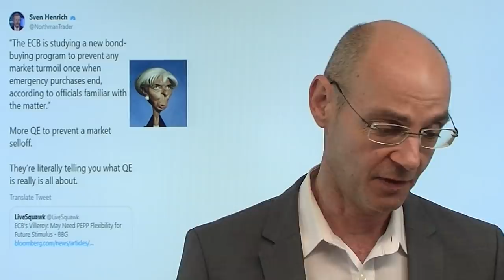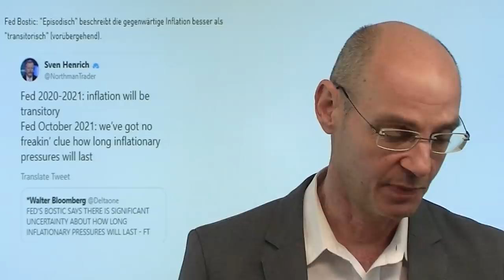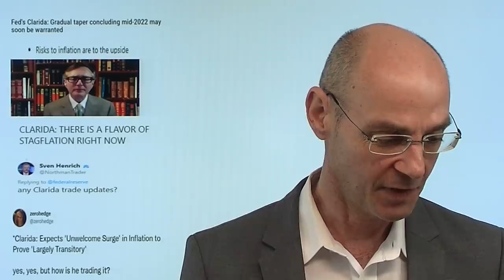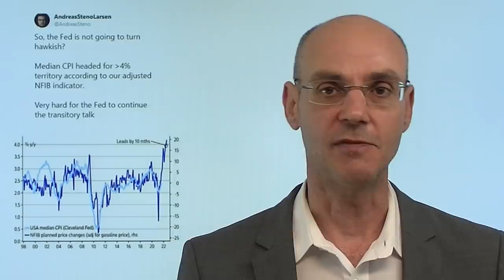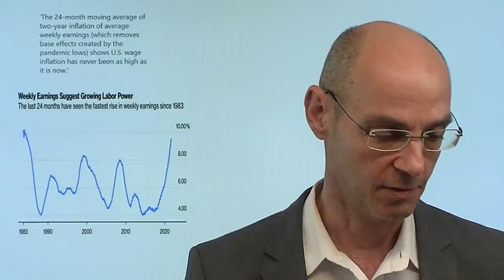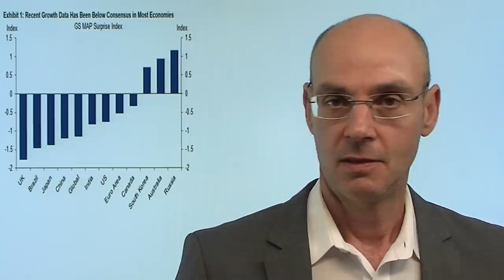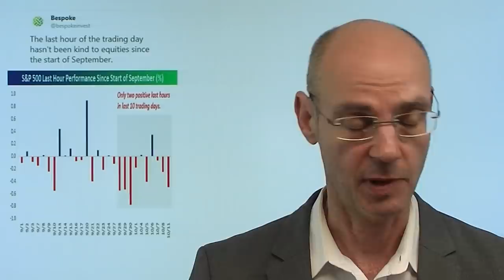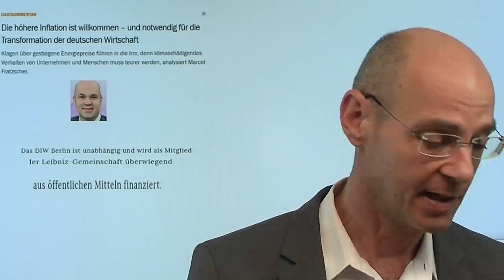Inflation: Notenbanker - verräterische Sätze! Marktgeflüster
Hinweis aus Video: "Strompreis explodiert – mit der Energiewende in den Blackout?"

Die Inflation wird immer mehr zum Problem für die Notenbanken - und die lange währende Zuversicht, dass all das doch nur "vorübergehend" sei, ist inzwischen verflogen. Das zeigen heute einmal mehr Aussagen vor allem von Fed-Mitgliedern, die tief blicken lassen und gleichzeitig verräterisch sind - während die EZB ihre eigene schräge Agenda fährt und nach Auslaufen des PEPP-Programms sogar weiter Liquität in die Märkte schütten zu können meint (daher der Euro schwach zum Dollar). Aber wird die Explosion der Energiepreise, die die Inflation weiter anheizt, das überhaupt zulassen? Manch einer der Notenbanker scheint inzwischen den Kontakt mit der Realität weitgehend verloren zu haben - das gilt auch und besonders für Ökonomen wie Marcel Fratzscher (Marcello Fratzscherino)..